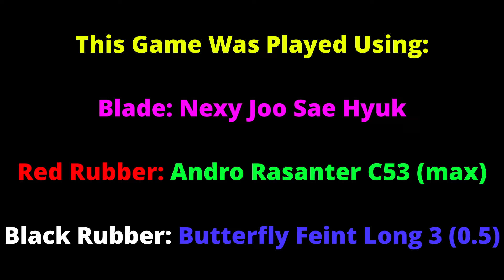Table Tennis Rallies 2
A Game Of Table Tennis Played With: Nexy Joo Sae Hyuk Blade.
Red Rubber: Andro Rasanter C53 (max). Black Rubber: Butterfly Feint Long III (0.5).